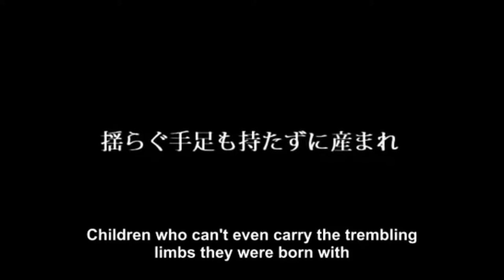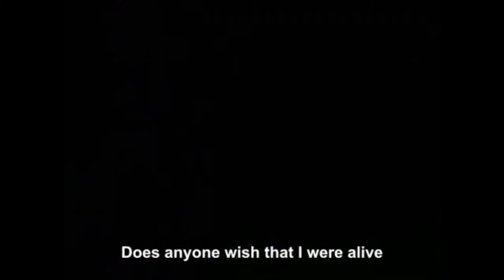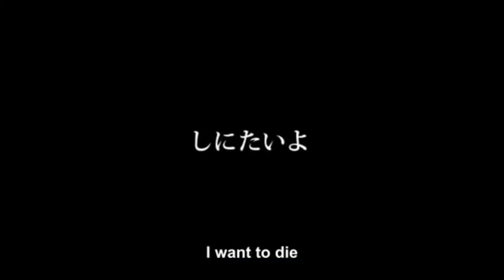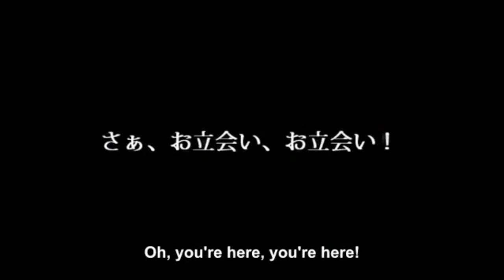Dark Woods Circus【Kai_】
Another addition to my sppoookkyyyy Halloween month special~~

I kinda one shotted this thing because the high pitch was killing my throat. And before you ask, it sounds way better sung high then low, at least it my opinion. Anyways, my high pitch can get quite iffy (in terms of tune) and also quite screechy soooooo... Sorry if I broke your ears... Orz

I actually wanted to do a little bit of voice acting at the front and back of the actual vocals but eh. Ain't nobody got time for that. And also because I sounded like a retarded camel talking to myself in a room...

Also, there might be a video or two more, depending on how well behaved my internet is...

Requests are always welcome!

Lyrics and Music by Machigerita
Sung by Hatsune Miku, Kagamine Rin & Len